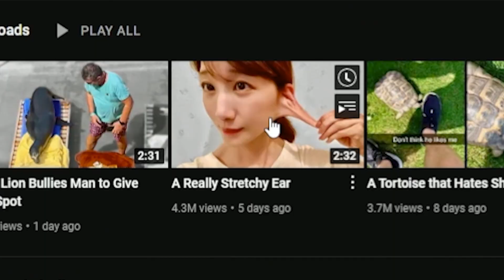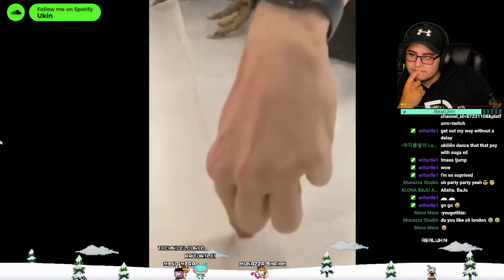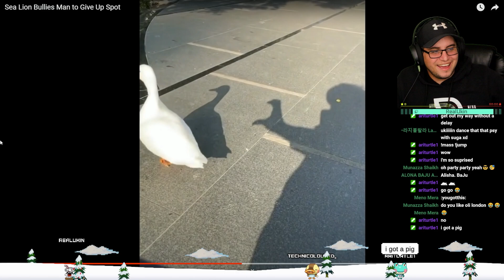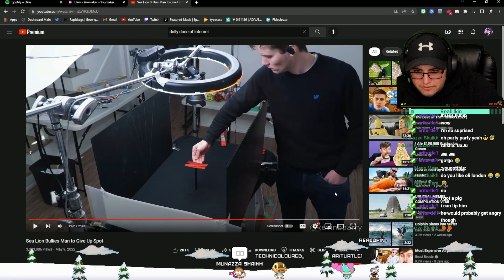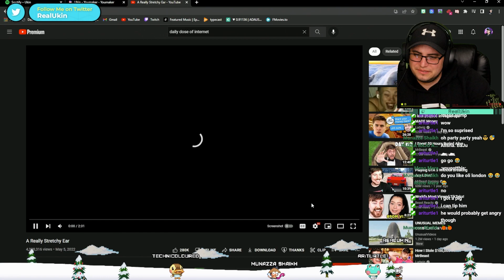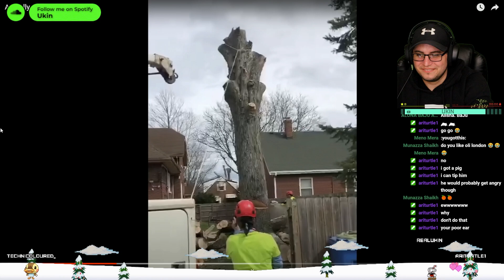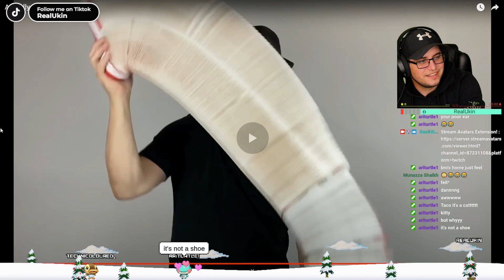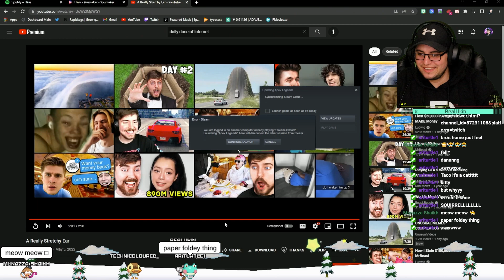OMG THAT EAR!!! AHHHHH!!! DAILY DOSE OF INTERNET REACTION